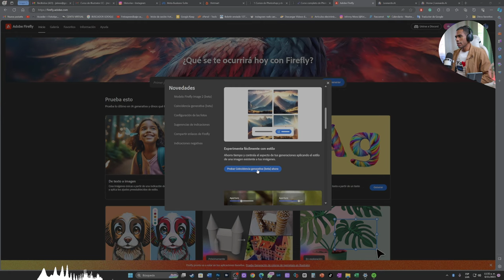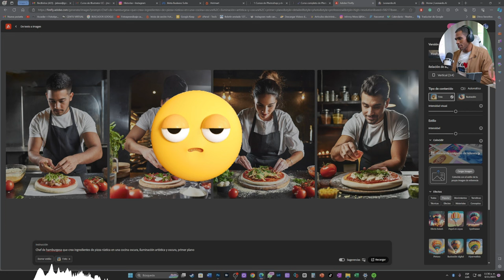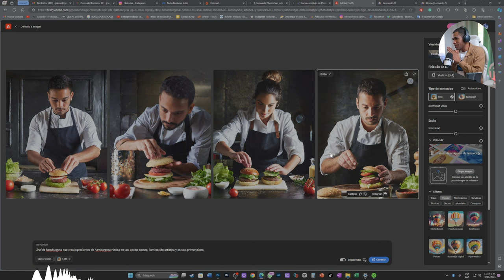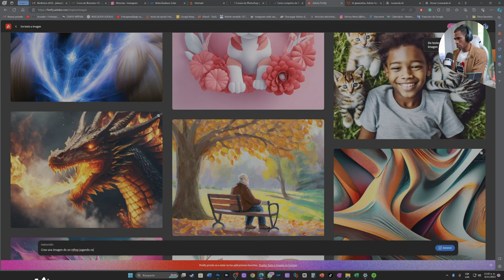¡"Revelando el secreto: Hiperealismo Potenciado por la Inteligencia Artificial en solo segundos"!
"Sumérgete en el fascinante mundo del hiperealismo potenciado por la inteligencia artificial con mi curso GRATUITO  de inteligencia artificial aplicado en Photoshop. Únete a nosotros para explorar las tendencias artísticas del futuro, donde la realidad aumentada artística se convierte en una forma de expresión única. Prepárate para descubrir el arte del mañana mientras exploramos las fronteras entre la creatividad humana y la potencia digital. ¡Bienvenido al futuro del arte con un toque de inteligencia artificial!"